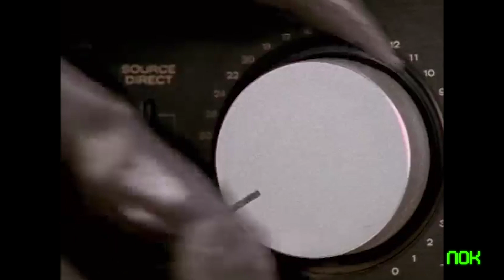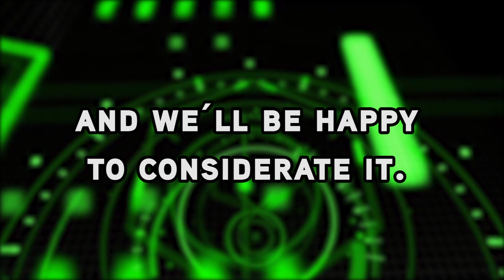17 Weird "Power Rangers" Creatures